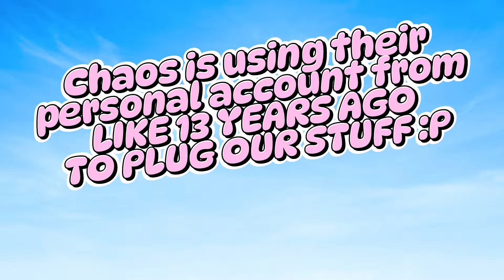Giantess Magical Girl!? Enter Giantess Reimu!...Genshin girls Shrunk?!